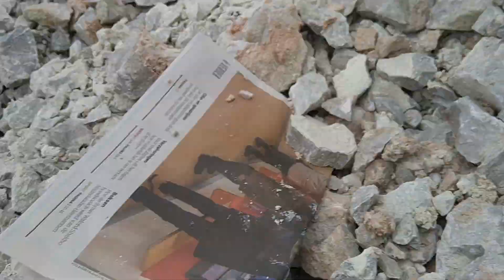Kwarts kristallen (bergkristal) pocket openen in Duitsland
Kwarts (bergkristal) kristallen edelstenen mineralen zoeken in Duitsland. In deze video gaat Kristian Egberts op zoek naar kristallen en treft een pocket vol met leem / klei dat veelbelovend lijkt te zijn. Na het openen van de pocket en de klei eruit te hebben gehaald, zie je de kristalpunten verschijnen en blijkt het een kwarts (bergkristal) pocket met enkele hele gave onbeschadigde kristalstukken te zijn!

Wist je dat we deze video's volledig op vrijwillige basis en met eigen privé middelen maken? Daarbij kunnen we uiteraard jouw hulp goed gebruiken! Check ook onze coole merchandise onder het winkel-tabblad!